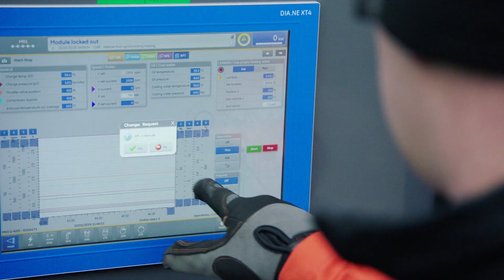Black-out : Power generators keeping Belgium energized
180 MW at 150 kV national grid support
Turnkey full scope solution by Aggreko
Preventing Black Out in Western Europe